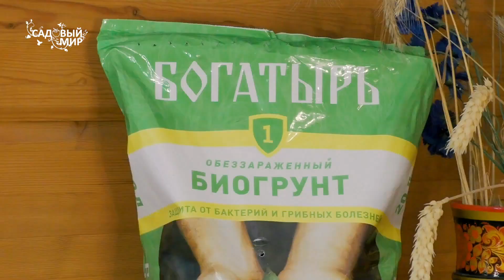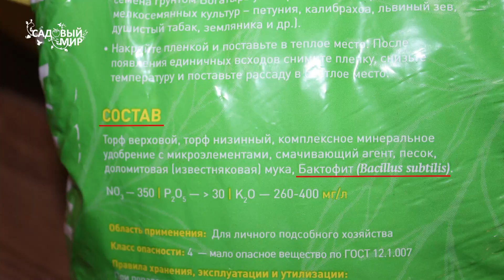Вы не опоздали! Посев томатов в марте апреле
Не переживайте, если семена томатов не взошли в феврале, посеять томаты на рассаду можно в  марте и апреле. Главное выбрать качественный грунт. Мы попробовали на своих посадках грунт для рассады Богатырь

- приобрести грунт «Богатырь» для рассады можно в интернет-магазинах , перейдя по ссылке, либо в садовых центрах вашего города.